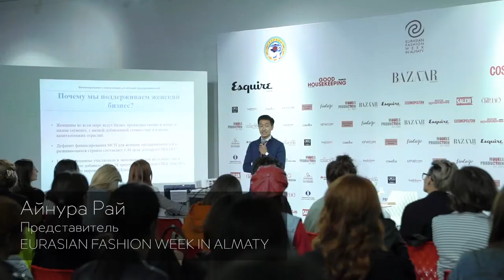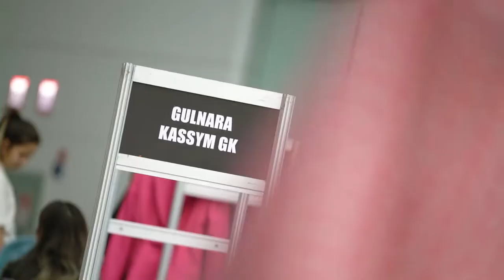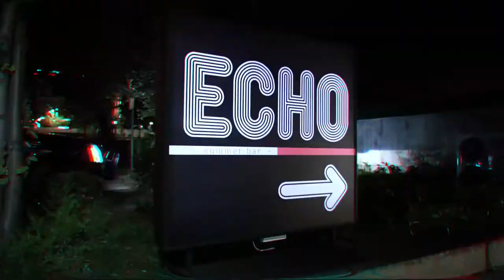EFW Итоговый Фильм 1 0